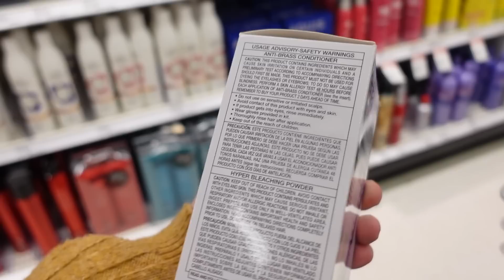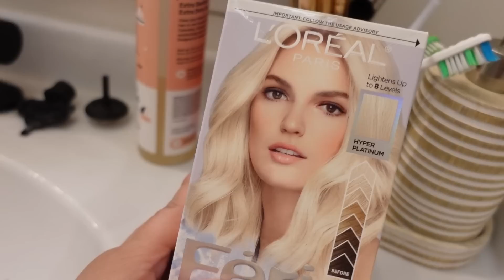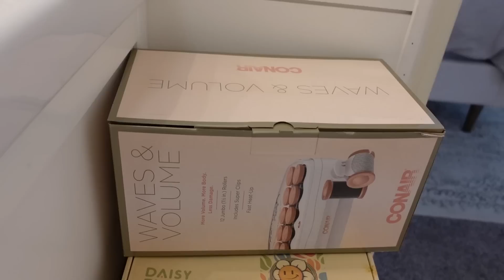My DIY Makeover & Shopping | VLOG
Hi guys! I decided to boost my own mood and gave myself a little makeover. I hope you'll enjoy watching his vlog! Xoxo